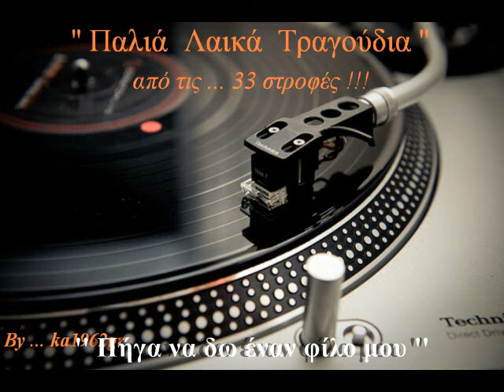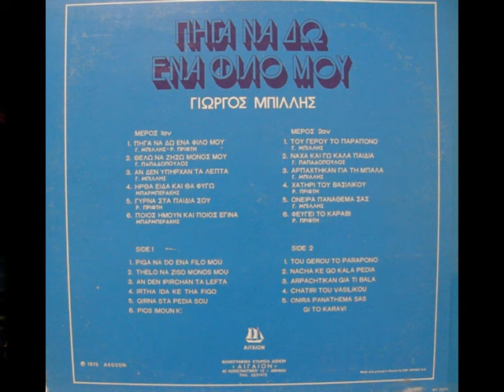ΓΙΩΡΓΟΣ ΜΠΙΛΛΗΣ - Πήγα να δω ένα φίλο μου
'' Πήγα να δω ένα φίλο μου '' (1973) ΓΙΩΡΓΟΣ ΜΠΙΛΛΗΣ και ΦΩΤΕΙΝΗ ΛΕΓΑΚΗ
Στίχοι : Ρούλα Πρίφτη - Μουσική : Γιώργος Μπίλλης
Από LP - Πήγα να δω ένα φίλο μου (1975)

Πήγα να δω ένα φίλο μου
που ήτανε στο κρεβάτι
Μα βρήκα απ' έξω στέφανα
και την αυλή γεμάτη

Και στη πόρτα κολλημένα
τα χαρτιά που γράψανε
Και τα σίδερα ραΐσαν
ναι κι οι πέτρες κλάψανε

Και μιά κοπέλα στη γωνιά
σαν το μαραμένο φύλλο
Είναι αυτή που αγάπαγε
τον άτυχό μου φίλο

Δεν ήθελε η μανούλα του
να φέρνουνε λουλούδια
Νόμιζε πως τον πάντρευε
και του 'λεγε τραγούδια